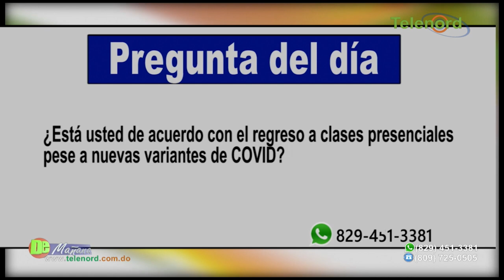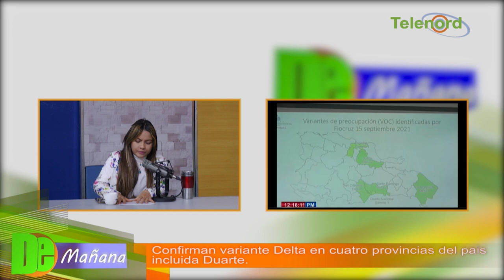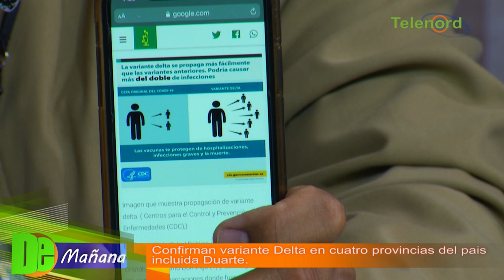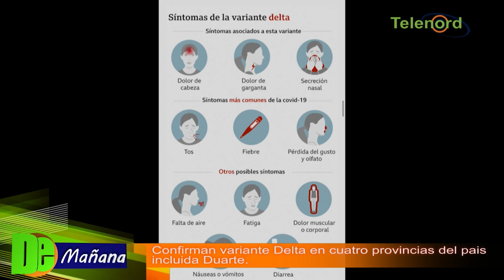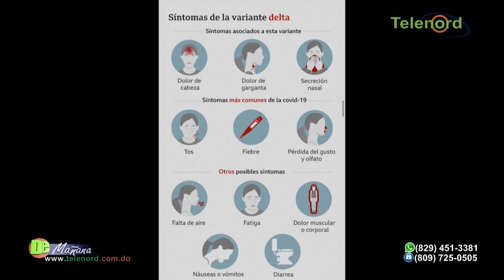Confirman variante delta del Covid-19 en cuatro provincias del país - Tema central en De Mañana